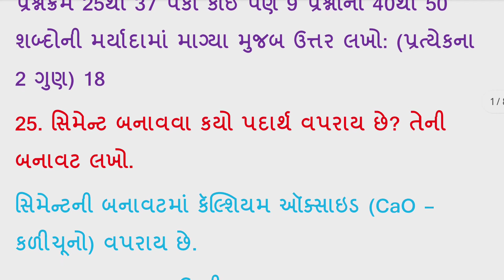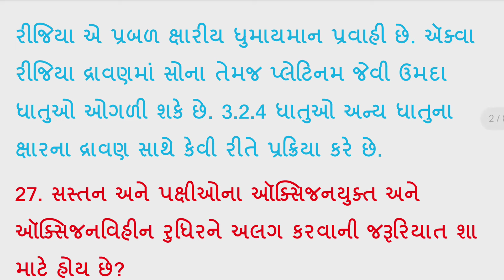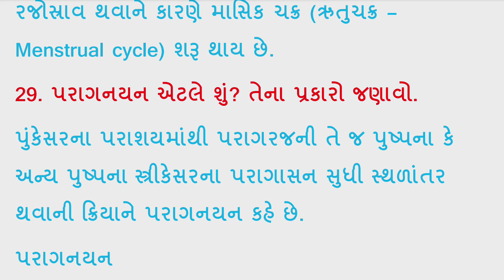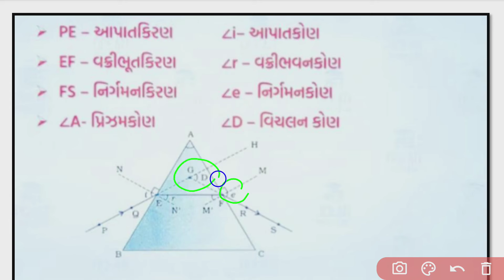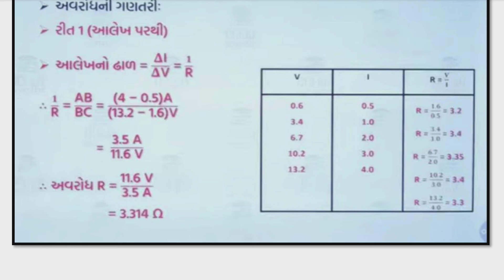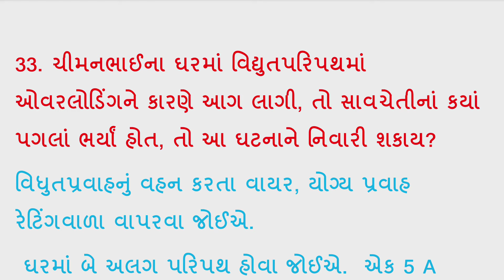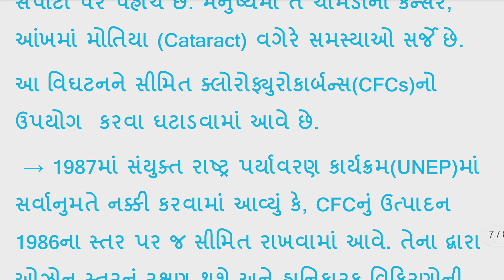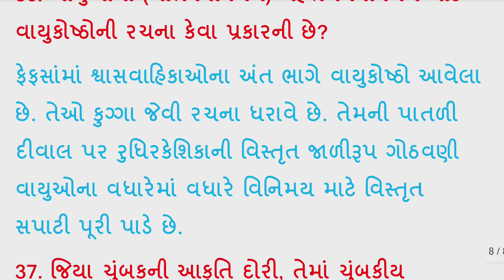std 10 gala assignment 2024 | std 10 science paper 5 gala assignment 2024 | vigyan | vibhag B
Std 10 Science Gala Assignment Solution 2024 || Paper 5, Section A Solution || std 10  gala 2024
Std 10 Science Gala Assignment Paper 1 2024 | Dhoran 10 vigyan gala assignment paper 1 2024
Std 10 Science Gala Assignment Paper 1 2024:

std 10, gala assignment 2024, syd 10, gala 2024, std 10 gala assignment 2024 solution, std 10 science gala, std 10 science gala assignment 2024 solution, paper 5, section A, std 10 gala assignment 2024 science, dhoran 10,  march 2024, board exam

👉🏻 આ વિડિયોમાં તમે શું શીખશો? 👇👇
std 10 gala assignment 2024,
std 10 science paper 5 gala assignment 2024,
paper 5 vibhag C,
std 10 march 2024 exam gala assignment book 2024,
vigyan,
Gala Paper 5 Section C,
Gala Assignment 2024,
std 10 assignment 2024 science paper 5 vibhag C,
gala assignment std 10 2024 solutions science,
gala assignment std 10 2024 solutions vigyan paper 5,

march 2024
gala assignment solution
devsatya paperset solution 2024
gala assignment 2024 solution
gala assignment 2024
dhoran 10 vigyan paper solution
dhoran 10 new blueprint march 2024
new blue print march 2024 std 10
new blueprint for std 10
std 10 blueprint march 2024
std 10 gala assignment 2024 solution
board exam 2024
std 10 new blueprint
science paper solution
march 2024 paper solution
march 2024 board exam
std 10 science  assignment solution
gala assignment solution 2024
dhoran 10 vigyan assignment solution
std 10 gala assignment 2024 gujarati medium
dhoran 10 gala assignment 2024
std 10 new gala assignment
std 10 gala assignment 2024 science  paper 5
std 10 science  gala assignment 2024
std 10  science  blueprint march 2024
ધોરણ 10 વિજ્ઞાન પેપર સોલ્યુશન
science  model paper solution
science  sample paper solution
vigyan solution
gala assignment solution
vande classes
gala assignment 2024
std 10 march 2024
gala assignment 2024 science  paper 5
gala assignment science
gala assignment  science
std 10 science gala assignment paper 5

 gala assignment paper 5 section a

std 10 gala assignment solution science paper 5 std 10 gala assignment solution science paper 5 std 10th gala assignment science paper 5 std 10 gala assignment science paper 5 section b
std 10 assignment 2024

std 10 assignment 2023 science paper 5 section b

gala paper 5 science section a

std 10 science assignment solutions paper 5

std 10 science gala assignment paper 5 section d

std 10 gala assignment solution science paper 5

std 10 gala assignment science paper 5 section a

gala assignment std 10 2023 solutions science paper 5 section a

std 10 gala assignment science

paper 5 section b std 10 gala assignment science paper 5 section c std 10th science gala assignment 2022 paper 5 section a gala assignment std 10 2023 science paper 5

std 10 gala assignment solution science paper 5 std 10 gala assignment solution science paper 5

std 10 assignment 2024 gujarati paper 5 std 10 assignment 2024 maths paper 5 std 10 assignment 2024 science paper 5
model papers
std 10 board exam
march 2024
std 10 bluprint 2024